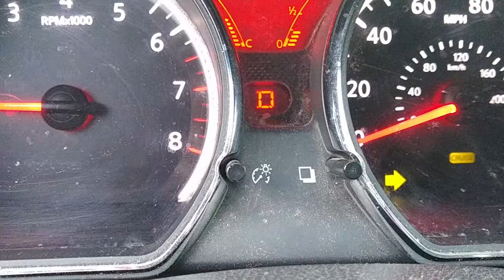I know exactly what I'm doing (official video)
Title: I know exactly what I'm doing
Album: Wat?